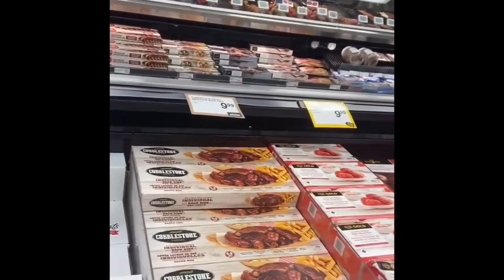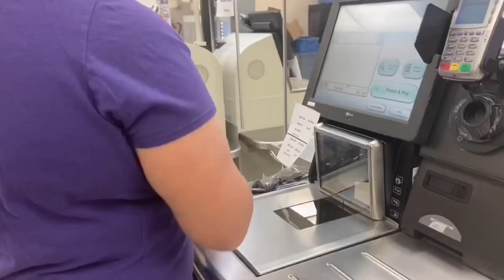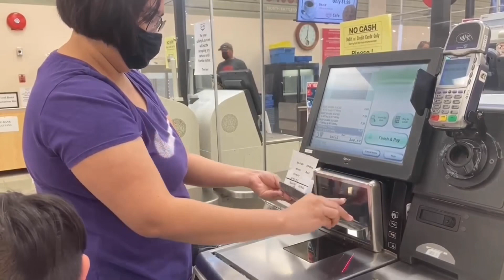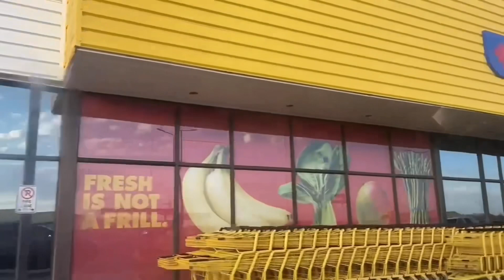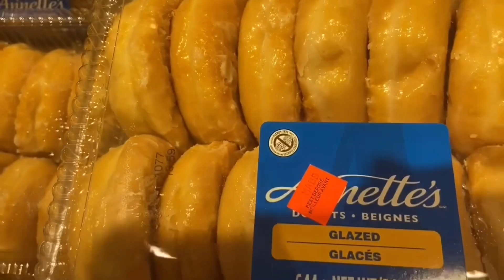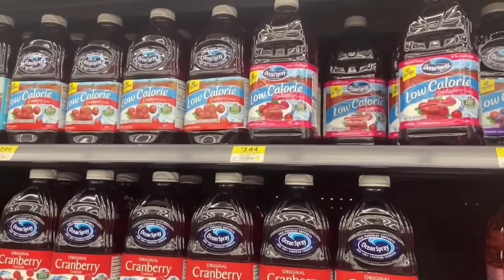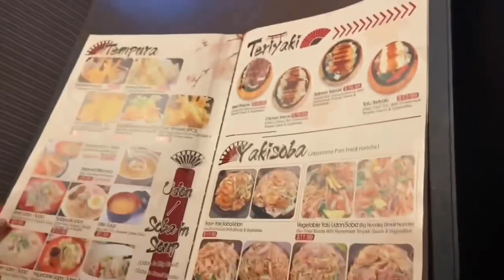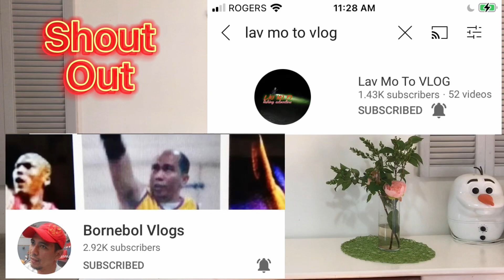GROCERY DAY/ It’s Ruby TV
Grocery Day is very exciting but little bit of tiring because we have 3 store to go.

Coop
Nofrills
Walmart